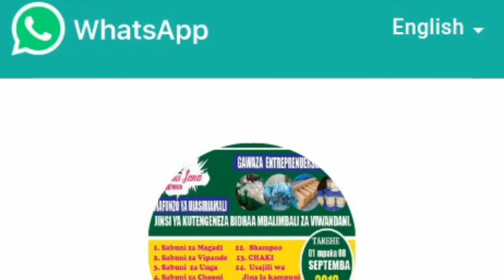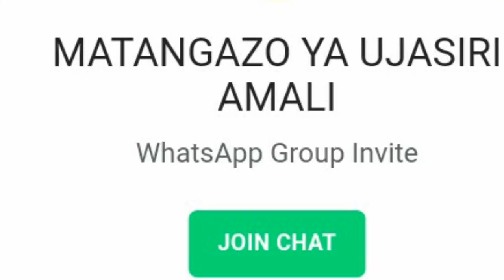JIFUNZE: Mikunjo mbalimbali ya BATIKI -0684 863138 GawazaBrain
karibuni sana kwa wote wajasiriamali ambao wana hitaji kujifunza zaidi katika ujasiriamali karbuni sana.